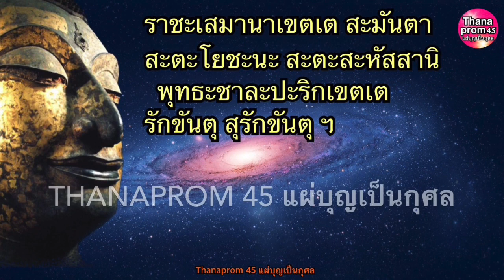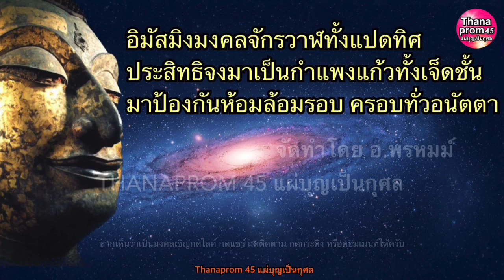มงคลจักรวาล 8 ทิศ 9 จบ คุณพระรัตนตรัยปกป้องทั่วทิศ ขจัดทุกข์ภัยทั้งปวง เปิดบารมีศุภโชคมงคลแก่ชีวิต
พระคาถามงคลจักรวาล 8 ทิศ เป็นคาถาบูชาคุณพระรัตนตรัย นอบน้อมพึ่งอาศัยพลังอานุภาพคุณพระศรีพระรัตนตรัยอันศักดิ์สิทธิ์ ช่วยปกป้องคุ้มครองไปทั่วทั้งแปดทิศ ชนะภัยอุปสรรค ขจัดปัดเป่าทุกข์ภัยสิ่งเลวร้ายภยันตรายและสิ่งอัปมงคลทั้งปวง มีคุณพระรัตนตรัยดำรงสติมั่นไม่หวั่นไหวในทุกทิศทาง เปิดพลังบุญบารมีสู่ตนเอง ให้ประสบพบแต่ศุภโชคสิริมงคล มีตวามสงบสุขร่มเย็นทุกเวลา ขออนุโมทานาบุญกับผู้มีศรัทธาตั้งมั่นในคุณพระรัตนตรัยทุกท่าน ณ ที่นี้ด้วย สาธุๆๆ
  คลิปวิดีโอนี้จัดทำออกแบบภาพประกอบทั้งหมด และบันทึกเสียงอธิบายและนำสวดโดยอาจารย์พรหมม์เอง จัดทำเป็นต้นฉบับของทางช่อง THANAPROM 45 แผ่บุญเป็นกุศล ไม่ได้เป็นการนำเสียงจากเว็บไซต์หรือเครื่องอัตโนมัตอื่นใดมาใช้
* ขอสงวนลิขสิทธิ์ภาพและเสียงทั้งหมดในคลิปวิดีโอนี้ ห้ามทำการละเมิดลิขสิทธิ์ อาทิเช่น คัดลอกข้อมูลทั้งหมด หรือเพียงบางส่วน เลียนแบบ ดัดแปลง ตีพิมพ์ซ้ำ อัพโหลดซ้ำโดยตรง หรือทำซ้ำในรูปแบบอื่น หรือช่องทางอื่นโดยเด็ดขาด ขอบคุณครับ *